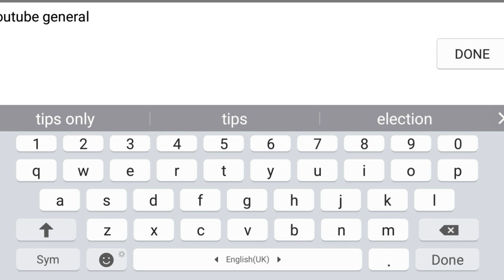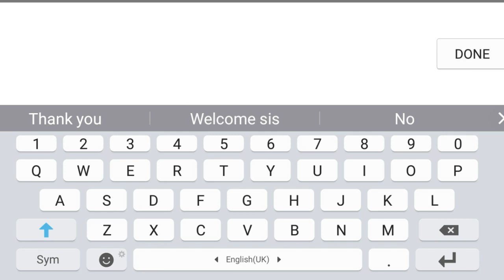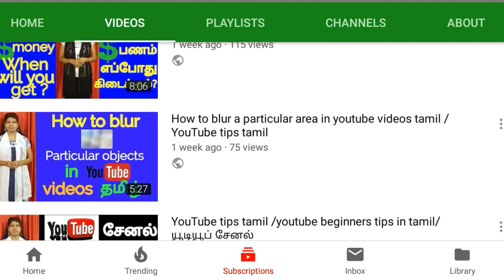How to create a youtube playlist in tamil / create playlist by android app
How to create a youtube playlist by android mobile app explained in tamil. Watch this on YouTube tips tamil.